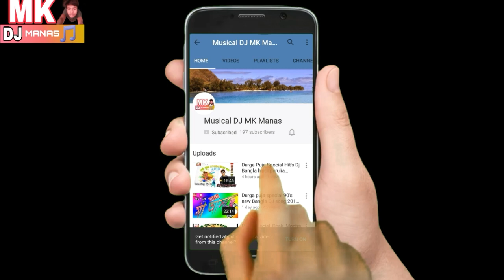Dj S Production Iman Dol Jayenge no 1 Dj JBL Special Dot Mix Dj S Production 2018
Dj S Production Iman Dol Jayenge no 1 Dj JBL Special Dot Mix Dj S Production 2018Dj S Production Iman Dol Jayenge no 1 Dj JBL Special Dot Mix Dj S Production 2018

Download from:- DJ mk Manas